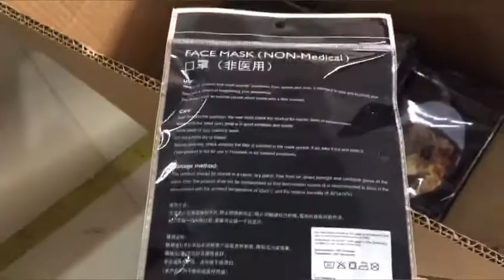Washable reusable custom logo printed cloth cotton face cover face mask with filter .